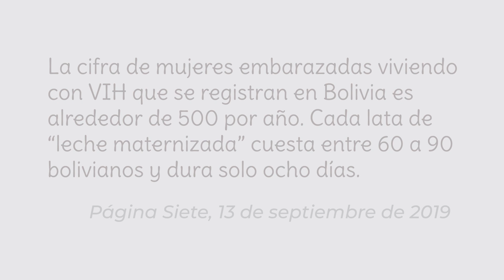Historia Querida Señora Presidenta (Cuentos de VIHDA)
En Bolivia, como en varios países de Latinoamérica, las niñas, niños y adolescentes son el rostro oculto de las políticas respecto al VIH/SIDA. Durante 12 días, estaremos subiendo historias reales de personas que viven con VIH, y de las que quisimos contar su vida en formato de cuento con el objetivo de explicar, de forma sencilla, los conceptos básicos sobre el VIH y realizar una reflexión sobre esta realidad que ha sido invisibilizada en nuestro país.

Hoy les presentamos la Historia de VIHDA llamada Querida Señora Presidenta. Agradecemos a la RedBol por su valioso apoyo y permitir desarrollar entrevistas y trabajo de campo con las niñas, niños adolescentes y las familias que participan con ellos a través de la coordinación con el proyecto: Adolescentes Empoderad@s para prevenir embarazos, VIH y violencias en Bolivia.